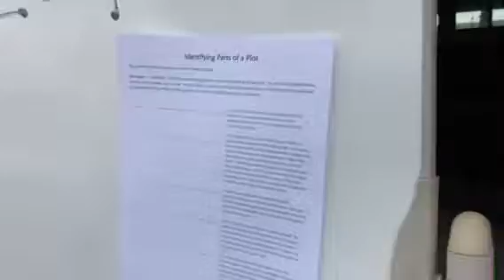Jones Jr. High Stations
3 Plot stations in an ELA classroom